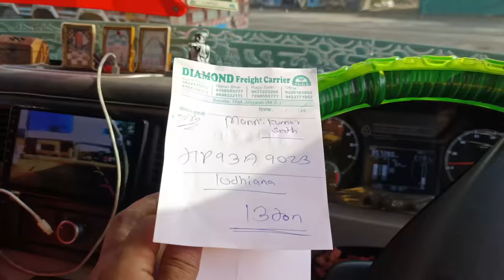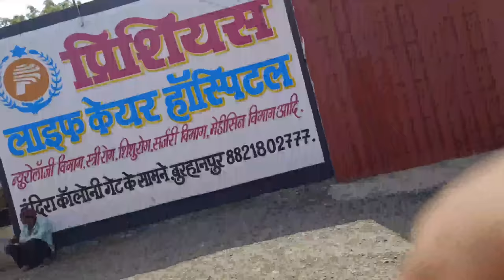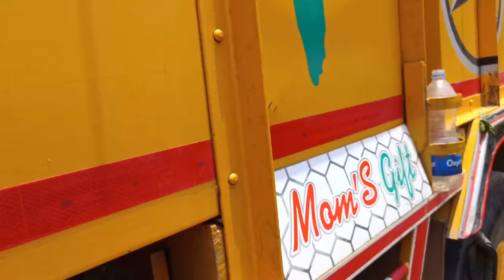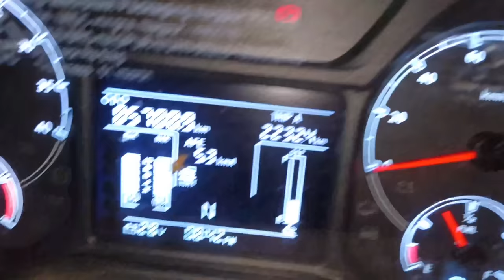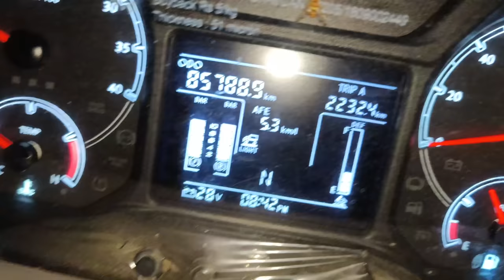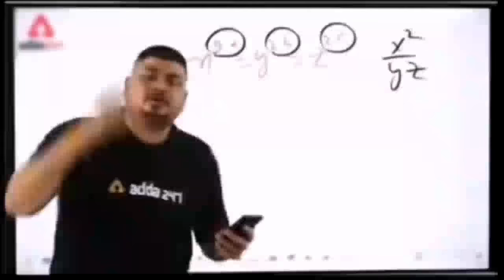||How To Load 🍌 Banana In Truck||केला बेचने वाले व्यापारी||Nadeem Fruit Company Raver||TRUCKHERO👑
new Trip start
savda To Ludhiana PB

TRUCKHERO 👑
मेरा नाम हेमराज चौधरी है || मै अपनी ज़िन्दगी से जुड़े और बहुत सारे जगहों को एक्सप्लोर करता हू ||और उन जगहों की वीडियो बनाता हू आशा करता हू की आपको मेरी वीडियो अच्छी लगती होगी ||अगर आप मेरे यूट्यूब परिवार के हिस्सा नहीं है| तो अभी सब्सक्राइब का बटन दबा के बेल आइकन को दबा के हमारे परिवार का हिस्सा बने|| और आगे मेरी वीडियो आपको अच्छी लगे तो लाइक करना ना भूलें||Love you all Youtube family ❤️❤️❤️❤️
join

@rajarameezvlog  truck_hero96?igshid=MDM4ZDc5MmU=
keep supporting guys 🤟@sethixpress  @IndianTruckingVlog  @RRajeshVlogs  @manoramanews  @ManojDey  @himachaltransport2785  @souravjoshivlogs7028  @MRINDIANHACKER